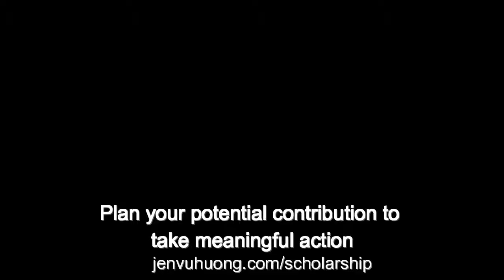Chevening scholarship tips: How to plan your contribution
If you are resonated with it? Check more my resources in the following to help you develop your sustainable best performance and leadership potential.
RESOURCES
Just leave a comment on this video and it'll get a response.
NEXT LIVE SEMINAR DATES
• Every last Sunday of every month:
Empower You seminar where I share with you tools and best practices to empower you to be your sustainable best self.
• Every week:
CSpeaking Gym where we will together participate in different practical teamwork based activities to train our 7Cs of Leadership ‘muscles’: Confidence, Competence, Communication, Creativity, Collaboration, Commitment, Compassion
COMMON QUESTIONS
Jen,
ABOUT JEN VUHUONG
Jen Vuhuong obtained her engineering degree in Electronics and Telecommunication and 2 excellent Masters degrees (International Management in the UK and Business Innovation and Technology Management in the UK) with best performance prize with the two top word scholarships Erasmus and Chevening British government scholarship.
Jen Vuhuong is an international speaker/author/trainer/researcher who has worked on the mission of empowering others to reach their sustainable best performance and leadership potential.
As a speaker, she spoke at a Tedx event and at other international events in different countries such as Collaborative Leadership conference in Branford university in the UK, YouthSpeak of AIESEC and HViet of Harvard students in Vietnam, Leadership from below of the UK embassy in Vietnam. She is also the winner of the International public speaking contest in Penang, Malaysia and Vietnam. She also won the first prize in a public speaking contest in the US Embassy in Vietnam.
As an author, she has published 5 books and is one of the top ten bloggers of Erasmus blog.
As a trainer, she has run an international seminar ‘Empower You’ on the topic of personal development in different countries such as the UK and Vietnam. She has also collaborated with different organizations and embassies to conduct leadership training for youth: the US Embassy, the UK embassy, Institute for strategic leadership development research Sleaders academy, Sao Khue talents academy, EYI public speaking, 2SPathways.
As a researcher, Jen has published 2 international research papers on the topic of learning and leadership.
Jen is also a sport lover. She runs and does yoga everyday and she also instructs people doing sports whenever she lives. She won the first prize in an arm wrestling competition in her university and is one of the top runners in Marathon in Penang, Malaysia.